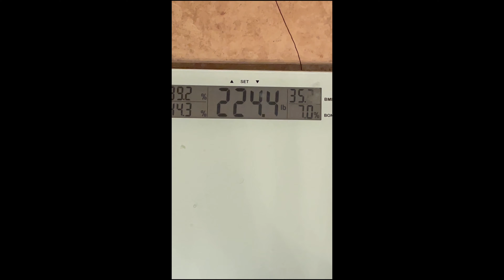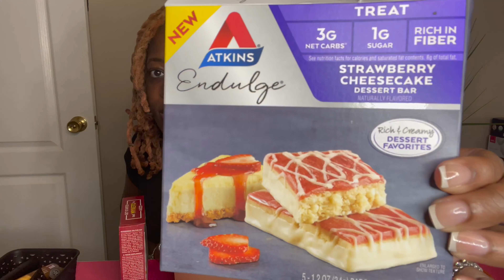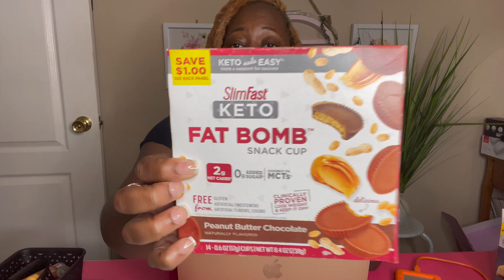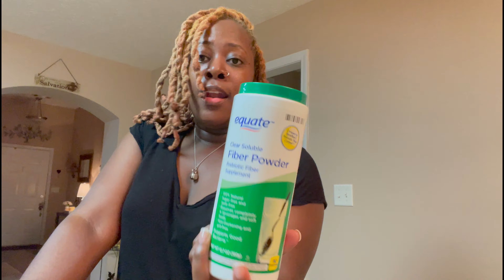HOW I LOST 9 POUNDS IN 2 WEEKS AT HOME | LOSING WEIGHT again JOURNEY 2021| WELLNESS・WEDNESDAY EP. 2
In this video, I share (with proof as well) how I safely lost 9 pounds in 2 weeks at home with proper nutrition, exercise as well as sleep. I also share my personal top 6 tips that will aide with proper weight loss. I hope that you will consider joining along with me on this journey so that we can crush our goals together.

My plan is upload every 2 weeks for this new WELLNESS・WEDNESDAY SERIES to share my progress as well as to continue sharing my advice and tips regarding weight loss. I truly hope this video is helpful, inspirational, and encouraging to you in some way! PLEASE COMMENT IF YOU HAVE JOINED ME AND LET US KNOW WHERE YOU STAND TODAY AS WELL! We are all here to help support, encourage and uplift each other.

Just4Kira: LisaR20
Dossier: LisaRee10

||ABOUT ME||
Hey! I’m so glad you clicked on my channel :) I’m Lisa Ree, I’m a Medical Social Worker by day and content creator ALL DAY based in ALABAMA!!! I am a Jesus Lover, Loc’d Queen (since 12/15/2015), Athlete, Competitive Bodybuilder, Certified Personal Trainer and graduate of the best. THE University of ALABAMA...ROLLLLL TIDDDDEEE!!! :) lol! Oh and I love all things Beauty and Health & Wellness!
On my channel, you’ll find a lotta beauty content + wellness & lifestyle! My hope is that my channel will reach...help someone..bless someone in the way that God sees fit!⭐︎Romans 8:28 And we know that in all things God works for the good of those who love him, who have been called according to his purpose. (NIV)⭐︎

||FILMING EQUIPMENT||
▶︎Camera: Canon Rebel T7 & iphone 12 Pro Max (vlog style content)
▶︎Lens: 18-55mm (Kit)
▶︎Studio Lights: Neewer Ring Light + 2 LED Panel Lights
▶︎Editing Software: Final Cut Pro
▶︎Outro Creds: _maria.edits (Instagram)
Regardless all opinions and thoughts are of my own despite products received and/or brand partnerships. There is no extra cost to you to use my links/codes, it's just one more way you can SAVE MONEY as well as help to support me and my channel. Thank ya'll for supporting me!